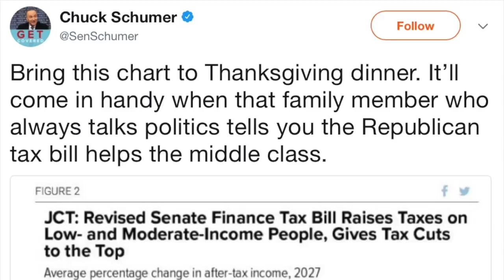A Power Line Thanksgiving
Nothing like a grilled turkey, unless it's a deep fried turkey.